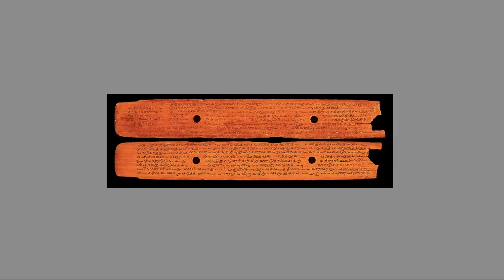Semmeninathar Temple Thirukkanur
Tirukkaanoor Semmeninathar Temple is a Hindu temple located at Thirukanur, Tamil Nadu, India. The presiding deity is Shiva who is known as
Semmeninathar and his consort Parvati is known as Sivayoganayaki. The temple is glorified in the Tevaram hymns of the Nayanar saints who lived in the 7th century.

Queries solved in this video:

1) Semmeninathar Temple Thirukkanur